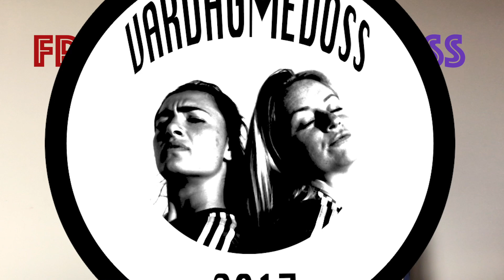Fruktstundmedoss EP01- Hanna Glas & Mia Carlsson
Landslagsläger i Albufeira, Portugal. I avsnittet pratas det bland annat om kärlek, drömmar och pinsamheter. Vad våra gäster vill förändra inom damfotbollen får vi också ta del av för att tillslut toppa med tittarfrågor och "Tre snabba".